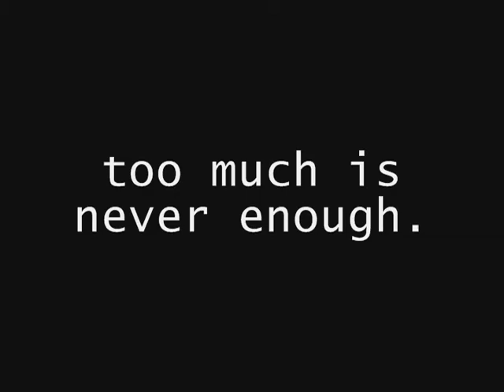RPM 2008 - technology according to Chris D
Author, father, and walking thinktank Chris Dahlen discusses the global impact of RPM Challenge technology